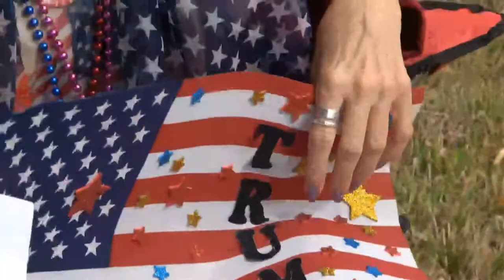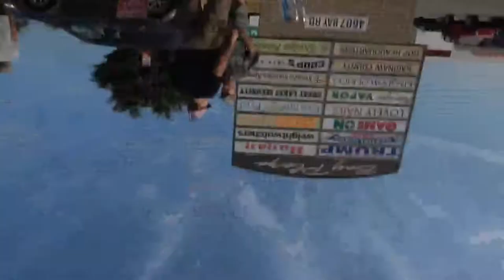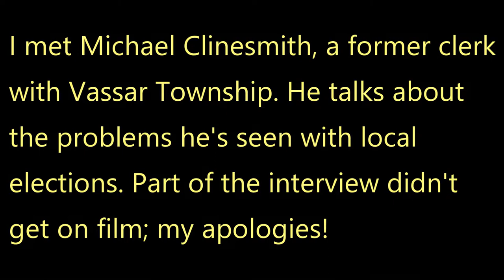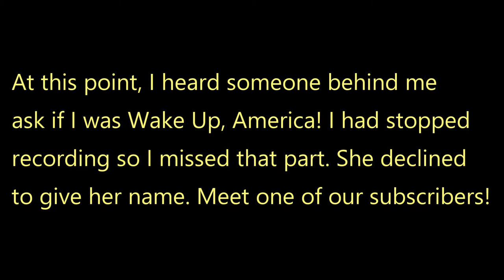Trump Nomination Day Flag-Waving Event, Saginaw, Michigan